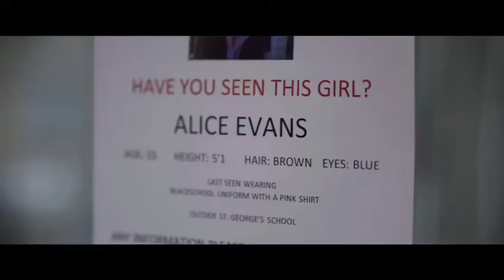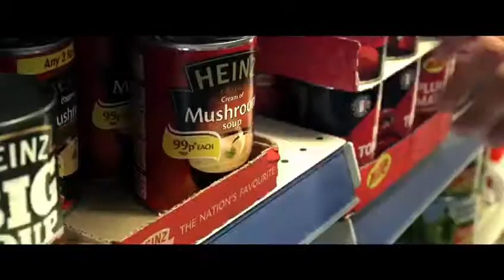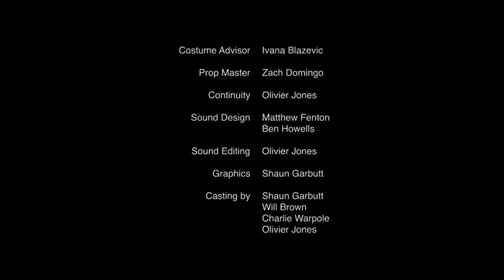Closed Encounter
Short film made with some very nice people :D